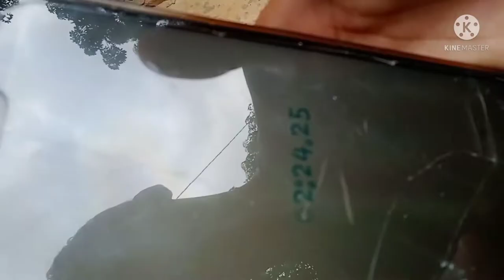Thai Pongal chalice